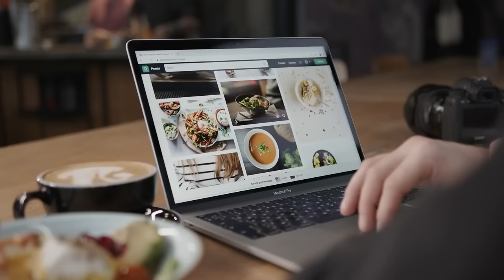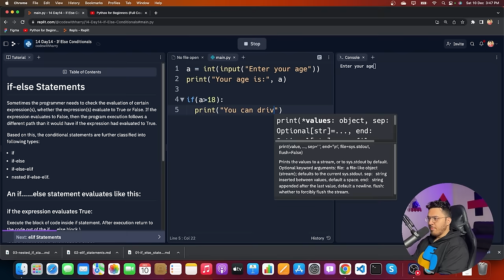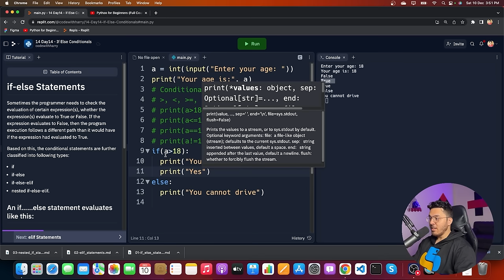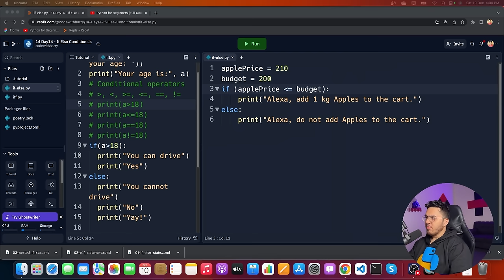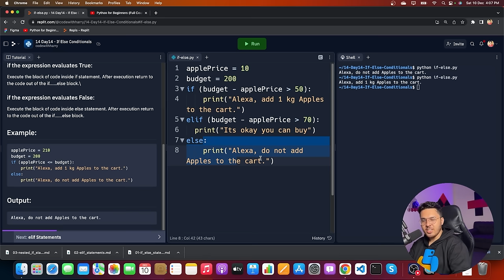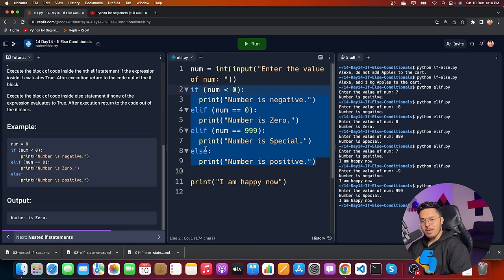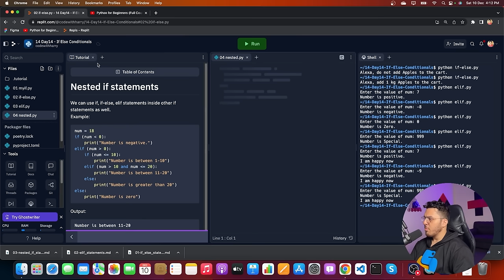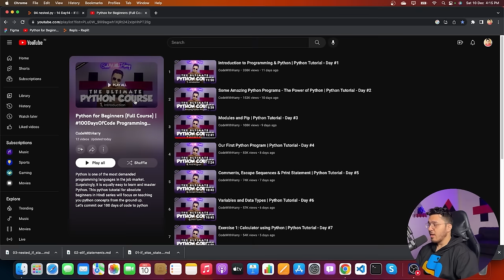If Else Conditional Statements in Python | Python Tutorial - Day #14